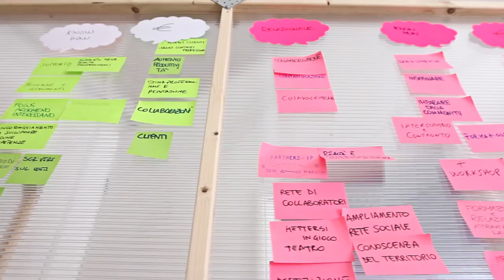Spazio Collaborativo - dove la collaborazione prende forma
Puntodock ti aiuta a creare spazi e processi per migliorare la collaborazione nella tua organizzazione.

Qui l' esperienza di Warehouse Coworking Factory, il cui obiettivo era attivare un processo di confronto e programmazione con la propria community. Puntodock ha creato uno spazio collaborativo, pensato per far accadere tutto questo.

SCOPRI COME DARE FORMA
ALLA COLLABORAZIONE
NELLA TUA ORGANIZZAZIONE

Riprese e montaggio di Qubit.media